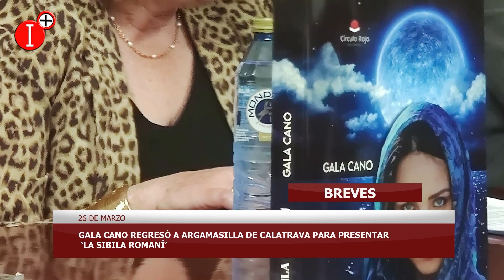👉BREVES DEL 26 DE MARZO DE 2024